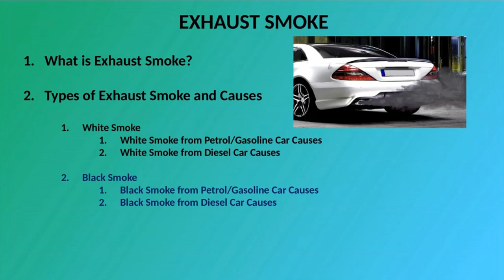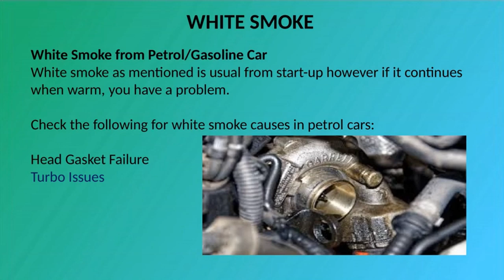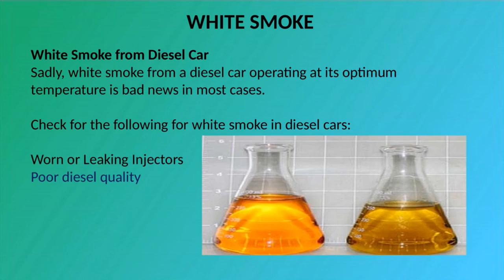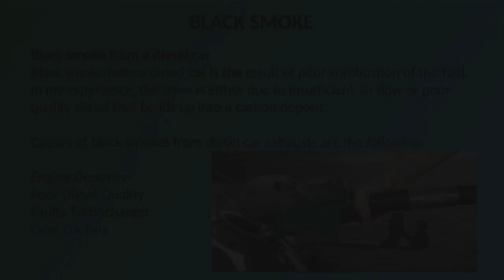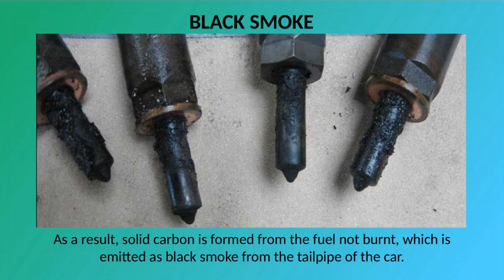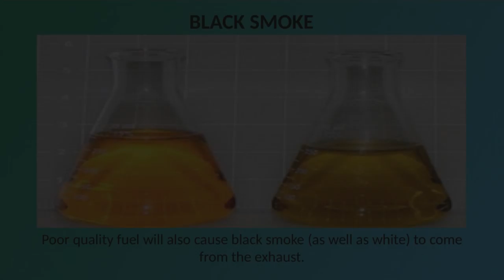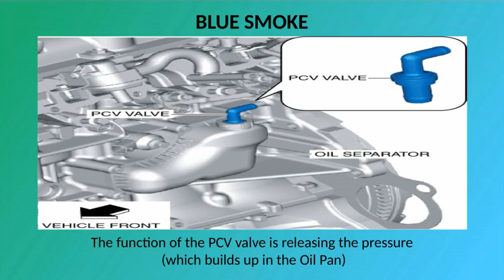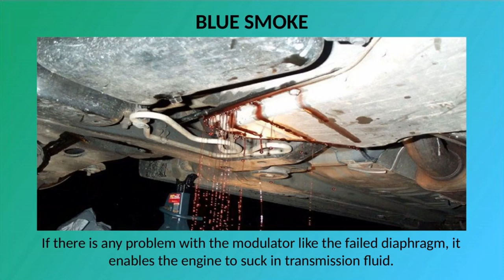Exhaust Smoke Types (BLACK, WHITE AND BLUE) Causes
Different colors of smoke coming out from your car tailpipe may indicate serious problems in your exhaust system or inside the engine that shouldn't be ignored.